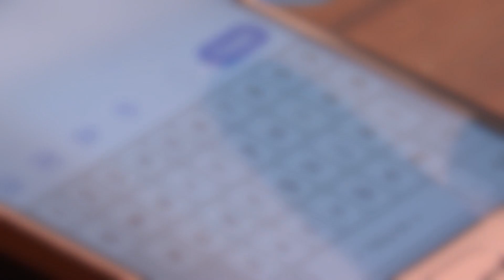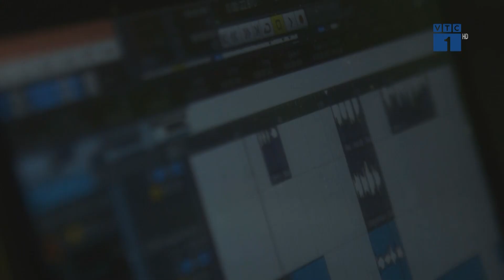Cats, The Musical, Vietnam